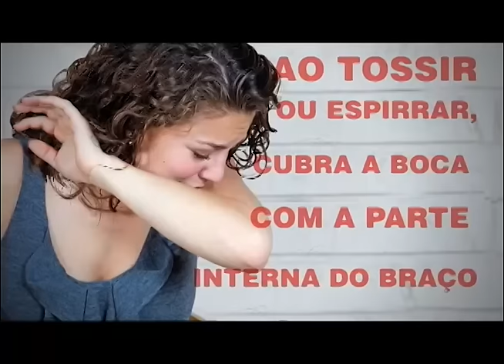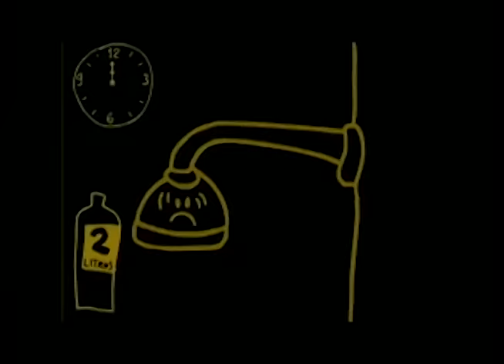TV CULTURA ITABIRA -Programa Expressão Itabirana 29 07 2016